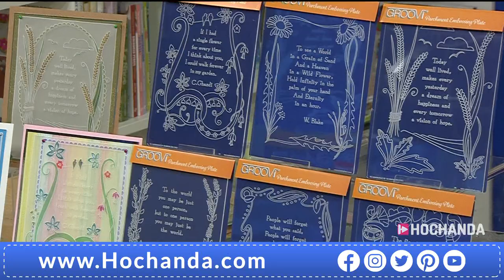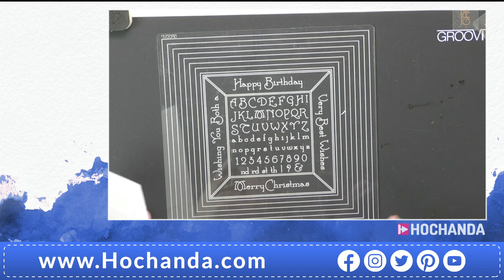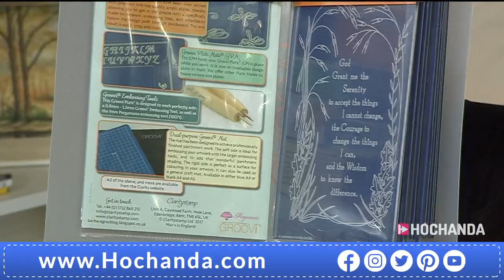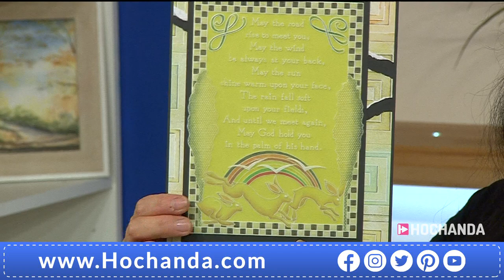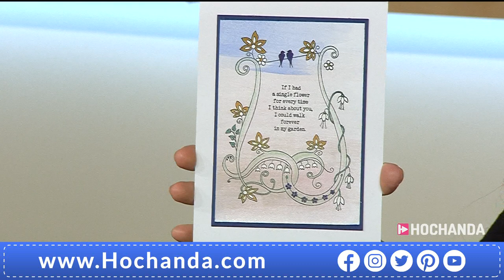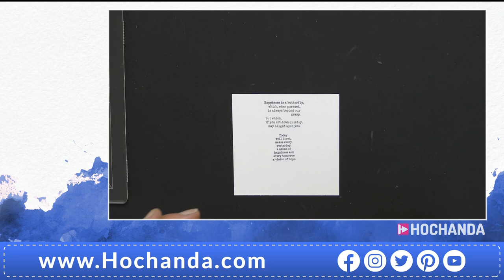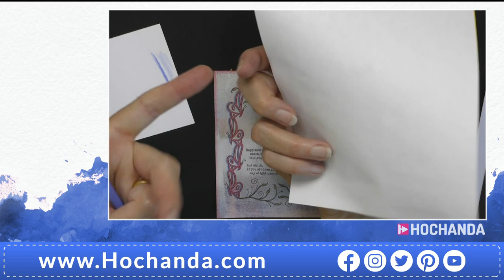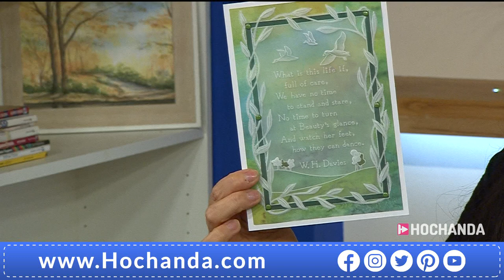Groovi Poetry Collection from Claritystamp and Hochanda - The Home of Crafts, Hobbies and Arts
Join us for the latest One Day Special bought to you by Clarity! Don’t miss out on the stunning Poetry Groovi Plate Collection alongside new stamps, storage folders and much more!